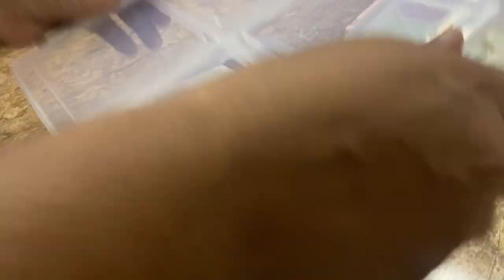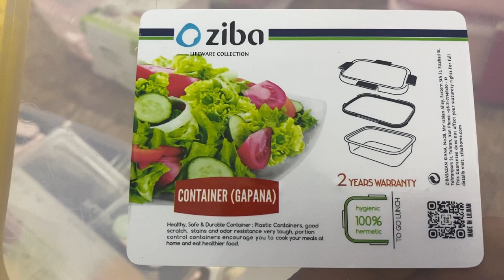Fresh Stock 😍 Original Iran Made 😍 Ziba Storage Box 😍 Limon Storage Boxes 😍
Fresh Stock 😍 Best Product of the Week 😍 Original Iran Made 😍 Ziba Storage Box 😍 Limon Storage Boxes 😍 Oven and Fridge Friendly 😍 Best Quality Product 😍 Limited Stock

Rs 500 only for 1500 ML

Rs 450 only for 900 ML

Rs 400 only for 750 ML

Rs 1850 only for 4 Pieces Ziba Set

Rs 1160 only for 4.5 Litter Limon

Rs 900 only for 1.5 Litter Limon

Rs 900 only for 7.5 Litter Storage Box Limon

Rs 240 only for 300 Grams Limon

Rs 350 only for 180 Grams Limon

Rs 450 only for 250 grams Limon

Rs 425 only for 3 Section Limon Box